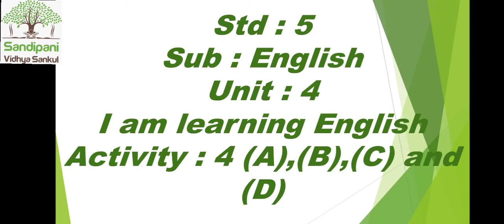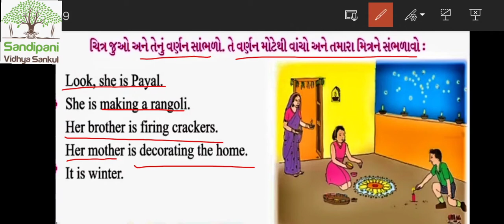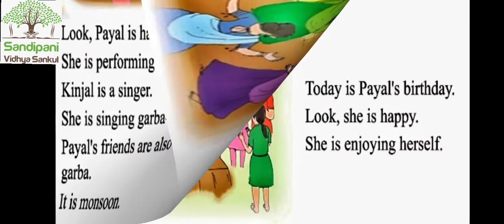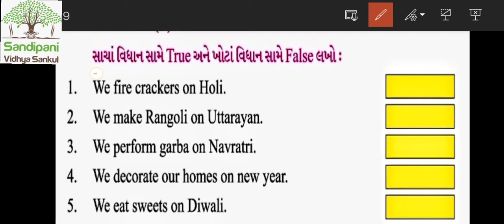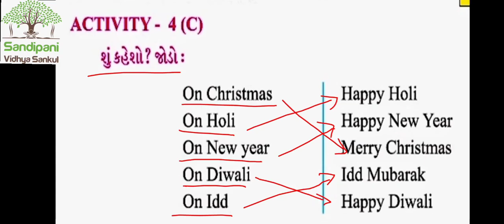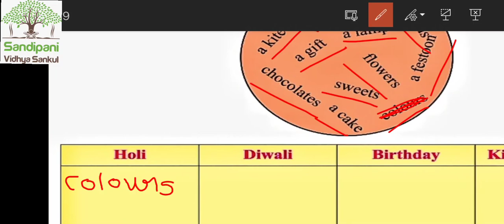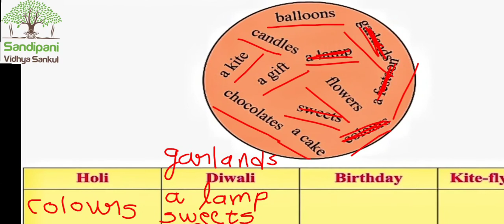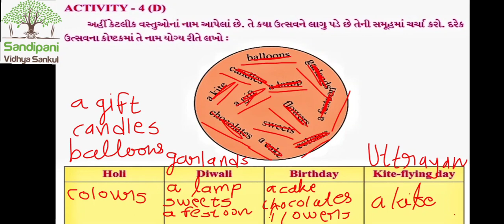STD : 5 || English || unit : 4 || activity : 4 || a,b,c,d